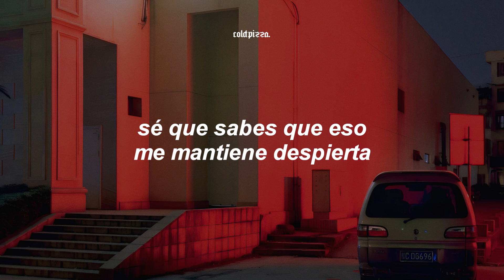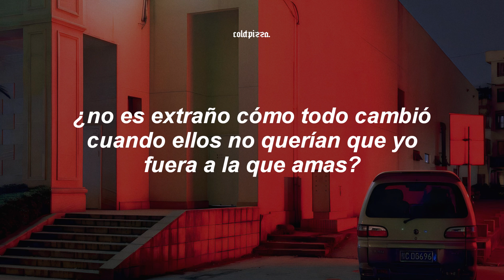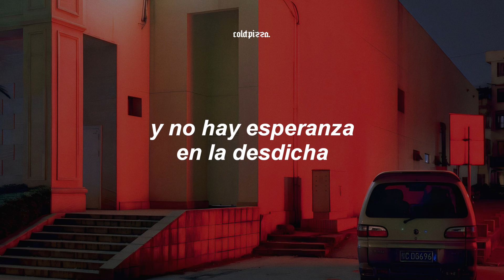Sabrina Carpenter - Lonesome (Español)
‹ lyrics/letra ›
[Verse 1]
If I fall in love with all my problems, will they leave me too?
Or maybe I believed in all your lies 'cause I believed in you

[Pre-Chorus]
Why were you somewhere else when you were next to me?
I know you know it keeps me up
Did you think about her face with your hands around my waist?
Did you even give a fuck?

[Chorus]
You can't spell "lonesome" without "me"
Mm, mm, mm
And there's no hope in misery
Mm, mm, mm
I can't escapе your history, oh
You can't spell "lonesome" without "mе"
You just can't

[Verse 2]
Tell me I was more than just a decent opportunity
Or will you tell me anything I wanna hear to control how you're perceived?

[Pre-Chorus]
Isn't it kind of strange how it all changed when
I wasn't the one they wanted you to love?

[Chorus]
Mm, mm, mm
Mm, mm, mm
I can't escape your history, oh
You just can't

[Outro]
Mm, mm
Mm, mm, mm
Mm, mm